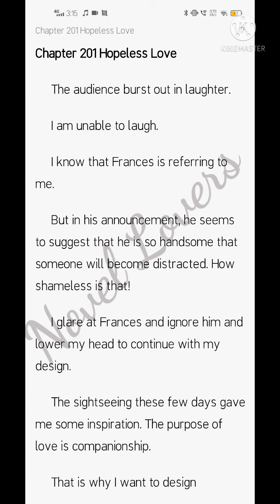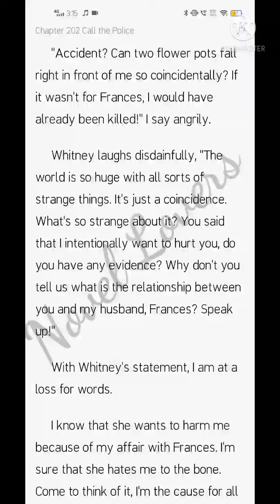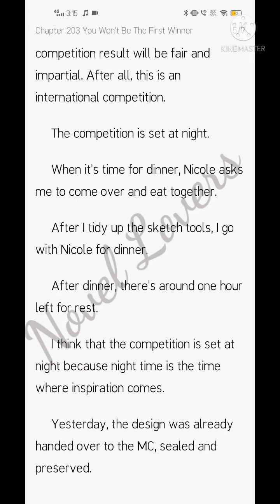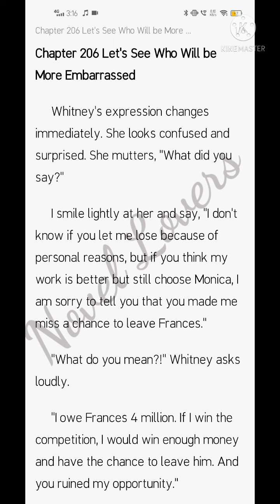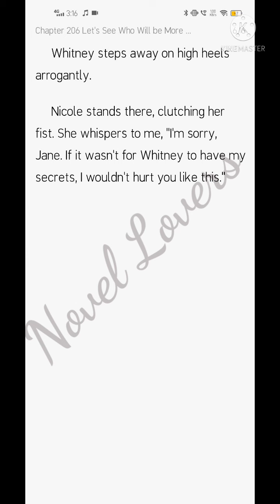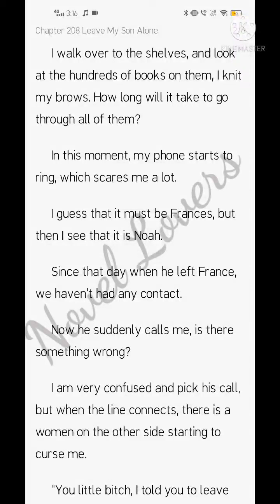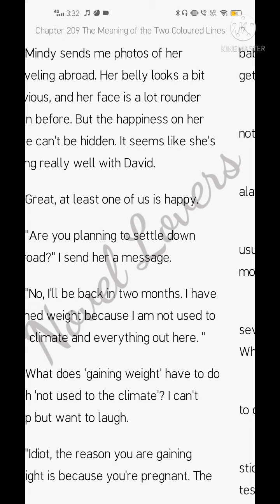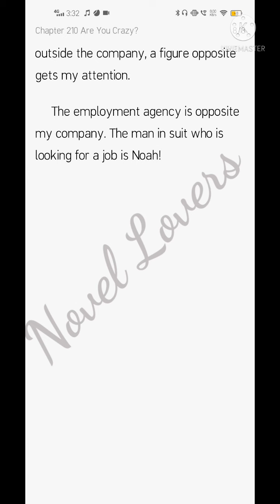Love Never Sleep (201-210)